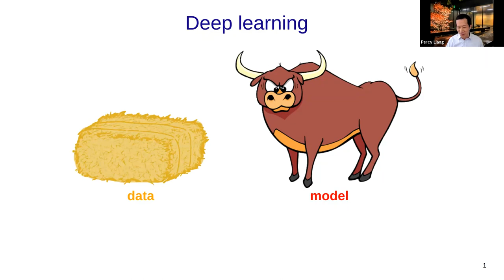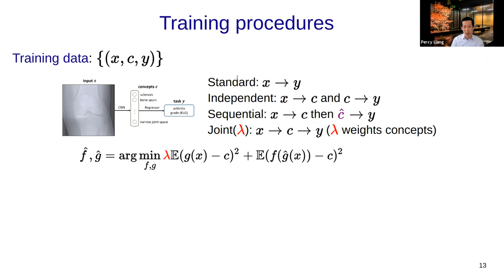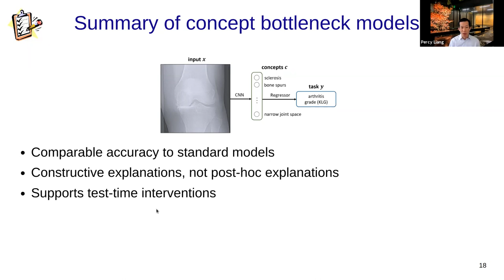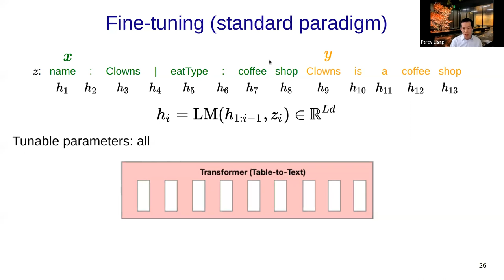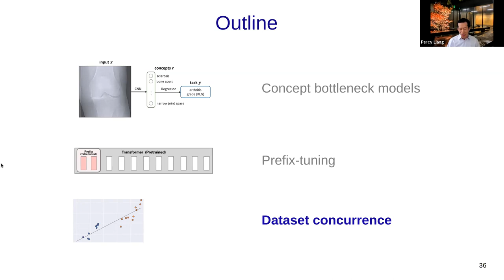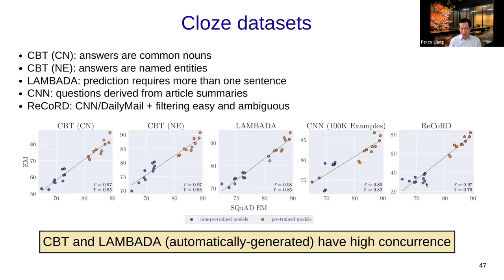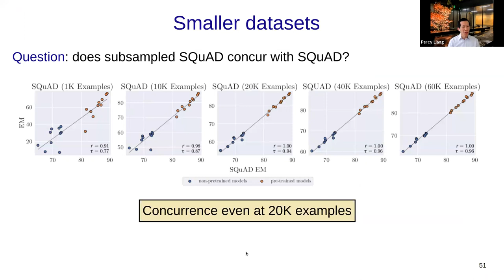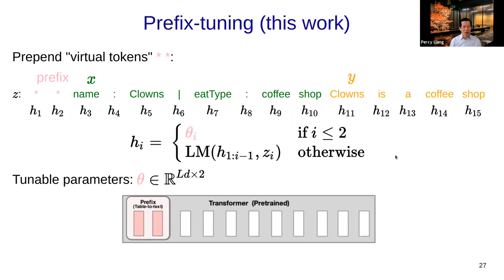Deep Models and on Shaping their Development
Percy Liang, Stanford University

Date and Time: Monday, March 8, 2021 - 3:00pm to 4:00pm

Abstract: Models in deep learning are wild beasts: they devour raw data, are powerful but hard to control. This talk explores two approaches to taming them. First, I will introduce concept bottleneck networks, in which a deep neural network makes a prediction via interpretable, high-level concepts. We show that such models can obtain comparable accuracy with standard models, while offering the unique ability for a human to perform test-time interventions on the concepts. Second, I will introduce prefix-tuning, which allows one to harness the power of pre-trained language models (e.g., GPT-2) for text generation tasks. The key idea is to learn a continuous task-specific prefix that primes the language model for the task at hand. Prefix-tuning obtains comparable accuracy to fine-tuning, while only updating 0.1% of the parameters. Finally, I will end with a broad question: what kind of datasets should the community develop to drive innovation in modeling approaches? Are size and realism necessary attributes of a dataset? Could we have made all the modeling progress in NLP without SQuAD? As this counterfactual question is impossible to answer, we perform a retrospective study on 20 modeling approaches and show that even a small, synthetic dataset can track the progress that was made on SQuAD. While inconclusive, this result encourages us to think more critically about the value of datasets during their construction.

Bio: Percy Liang is an Associate Professor of Computer Science at Stanford University (B.S. from MIT, 2004; Ph.D. from UC Berkeley, 2011). His research spans many topics in machine learning and natural language processing, including robustness, interpretability, semantics, and reasoning. He is also a strong proponent of reproducibility through the creation of CodaLab Worksheets. His awards include the Presidential Early Career Award for Scientists and Engineers (2019), IJCAI Computers and Thought Award (2016), an NSF CAREER Award (2016), a Sloan Research Fellowship (2015), a Microsoft Research Faculty Fellowship (2014), and multiple paper awards at ACL, EMNLP, ICML, and COLT.